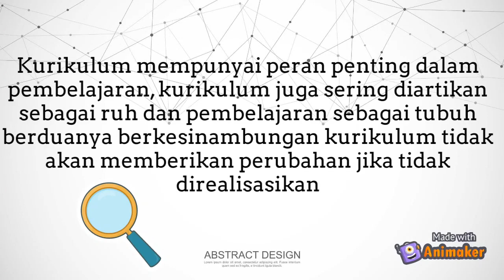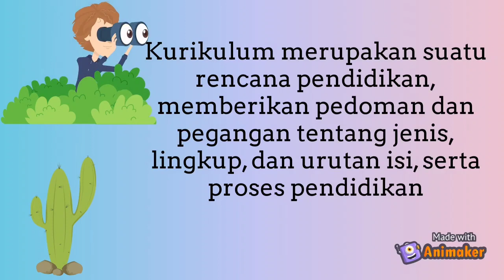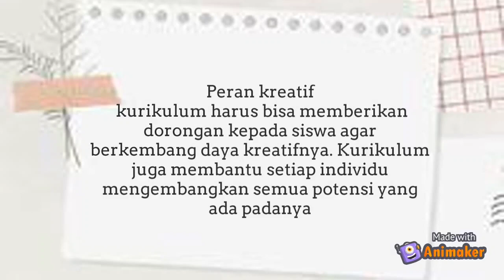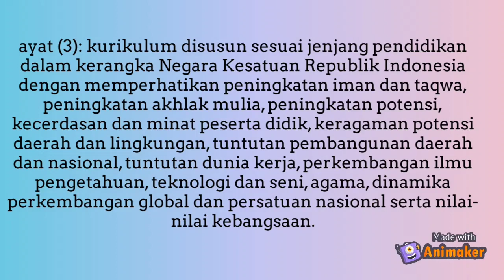INI DIA ALASANNYA !! Keterlibatan Kurikulum Dalam Pembelajaran